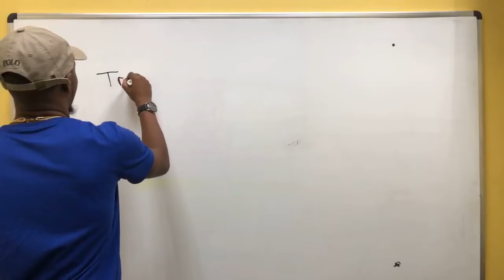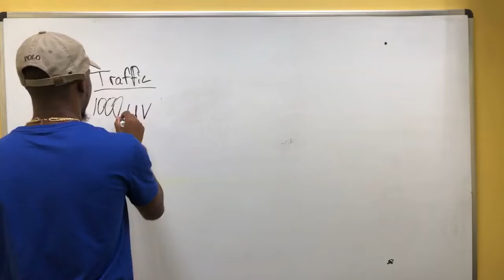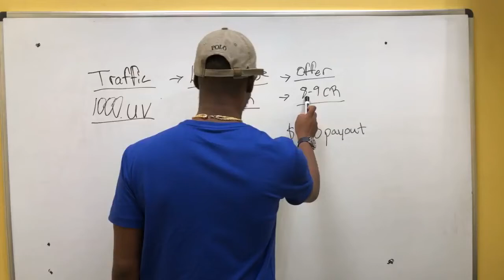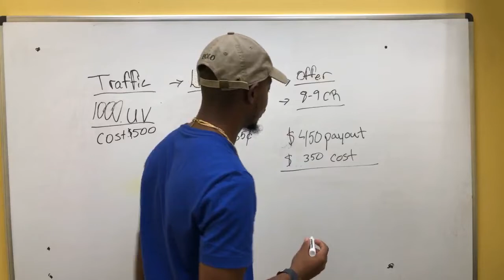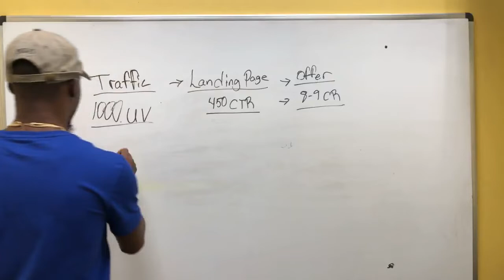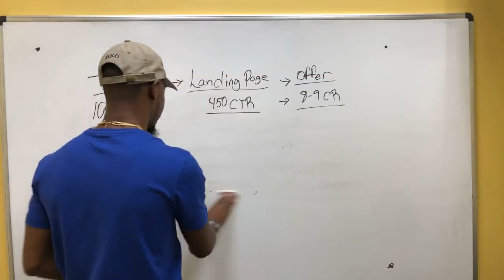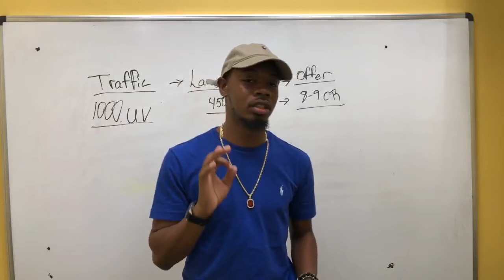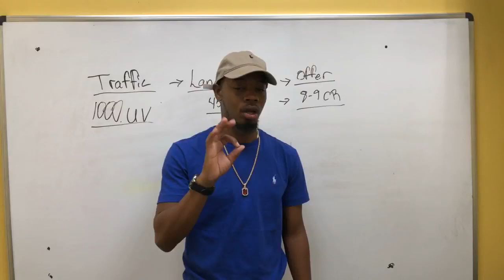Simple conversion base funnel